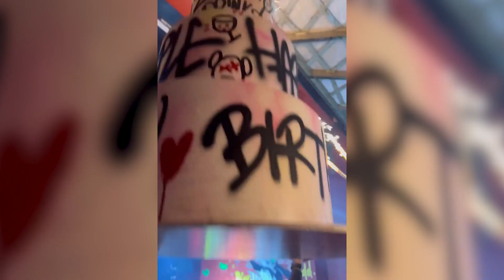Violeta Mangriñán y Fabio Colloricchio desvelan el sexo de su bebé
Por fin se conoce el sexo del bebé que esperan Violeta Mangriñán y Fabio Colloricchio. La pareja dará la bienvenida a una niña, Gala, cuyo sexo lo han desvelado este sábado en una gran fiesta para celebrar también el 28 cumpleaños de la 'influencer' de Castellón. Con una preparadísima puesta en escena, Violeta era la encargada de pinchar el globo de la sorpresa que contenía el color violeta con el que anunciaban la llegada de Gala.